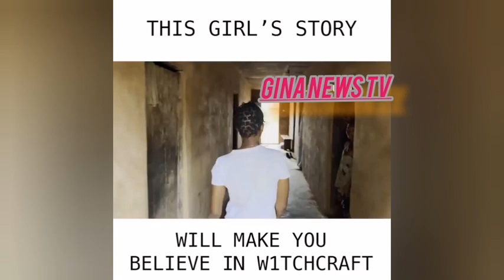Omg💔 Heartbroken 😭See what a mother did to her own daughter because of sacrifice.